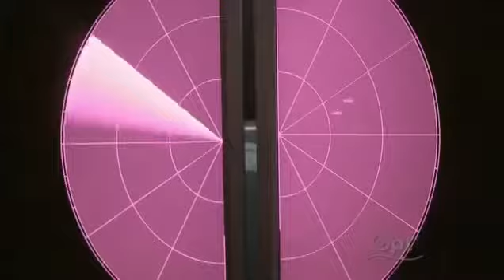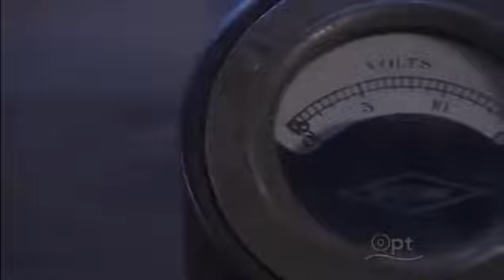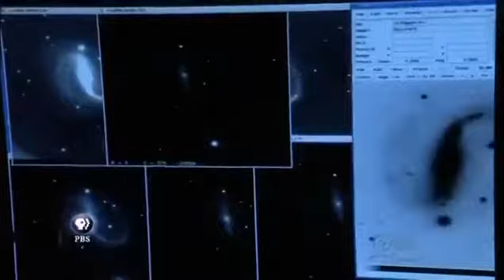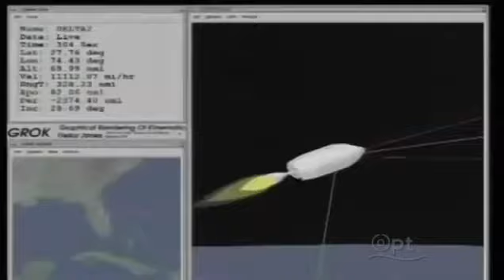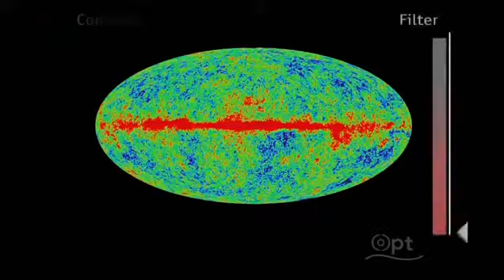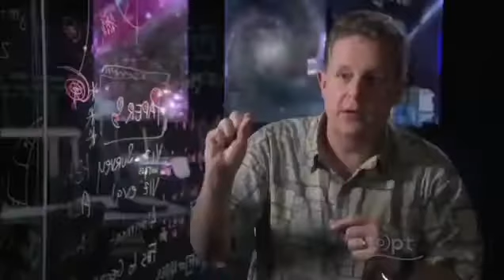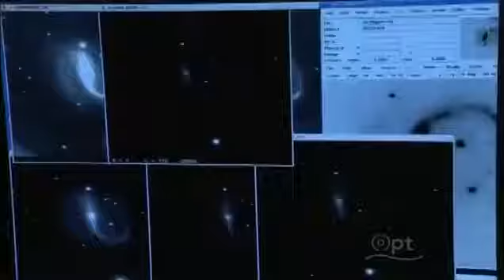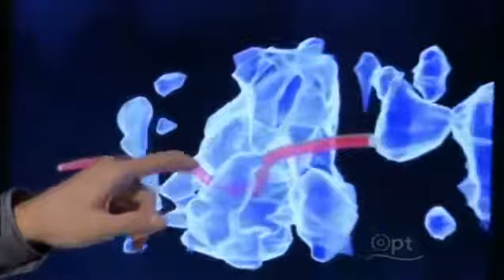Documentary 2017 Secrets Of Universe Planet Earth in peril Documentary 2017